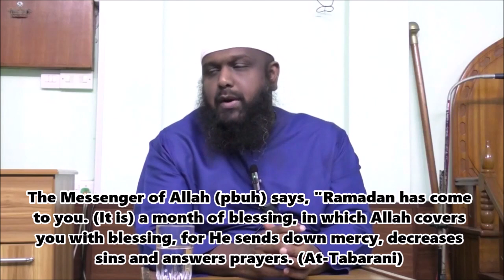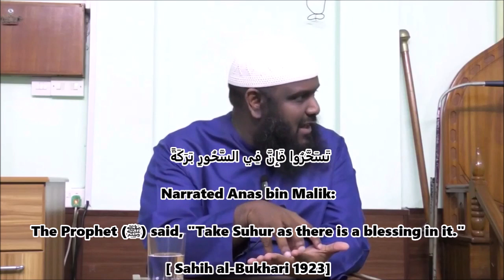𝗥𝗔𝗠𝗔𝗗𝗔𝗡 - 𝗘𝗻𝗲 𝗺𝗼𝗶𝘀 𝗿𝗲𝗺𝗽𝗹𝗶 𝗱𝗲 𝗯é𝗻é𝗱𝗶𝗰𝘁𝗶𝗼𝗻𝘀 𝗣𝗮𝗿 𝗙𝗿. 𝗭𝗮𝘆𝗱 𝗜𝗺𝗮𝗺𝗮𝗻𝗲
ℝ𝔸𝕄𝔸𝔻𝔸ℕ - 𝔼𝕟𝕖 𝕞𝕠𝕚𝕤 𝕣𝕖𝕞𝕡𝕝𝕚 𝕕𝕖 𝕓é𝕟é𝕕𝕚𝕔𝕥𝕚𝕠𝕟𝕤